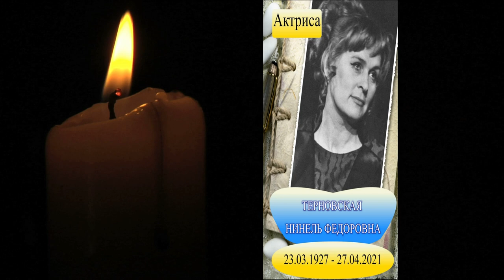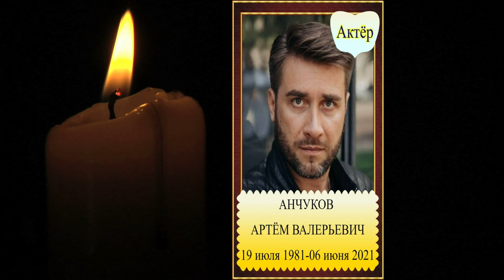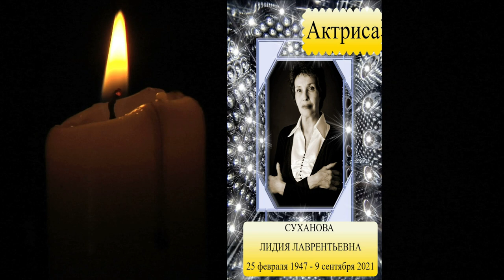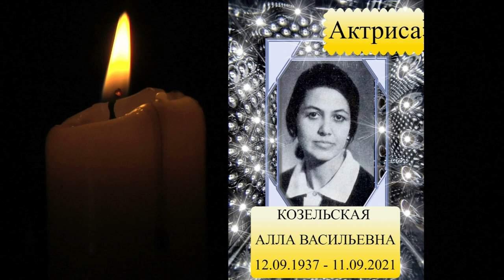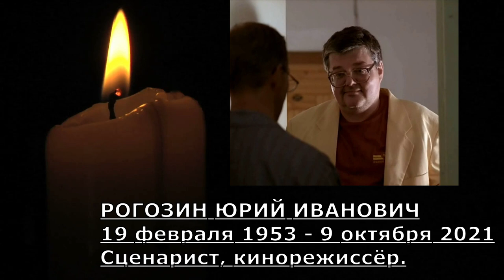ОНИ УШЛИ В 2021 ГОДУ (Rus)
Данный видеоролик посвящен те кто ушел в 2021 году
не судите слишком строго старался.